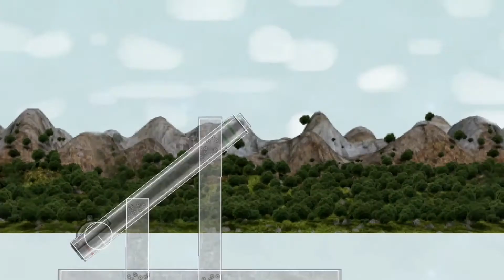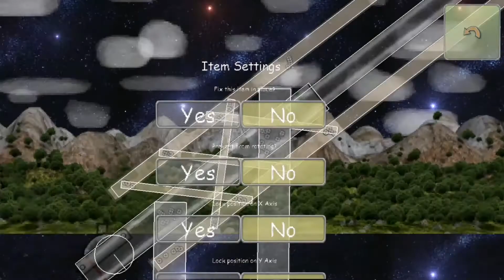Super Contraption | Building a Catapult ☄️☄️☄️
I created a Catapult that's shoot's wooden balls its looking awesome working perfectly.